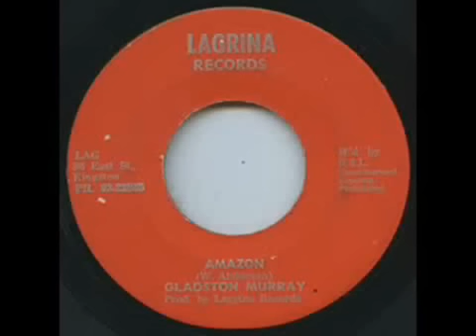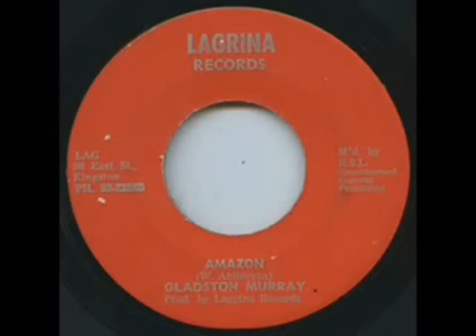Gladstone Murray - Amazon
give a helping hand to a trying man